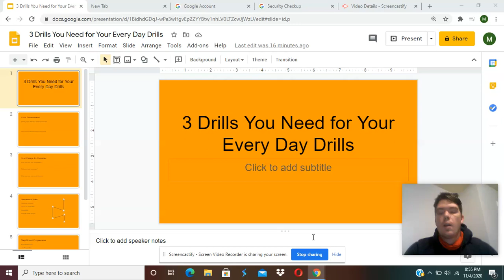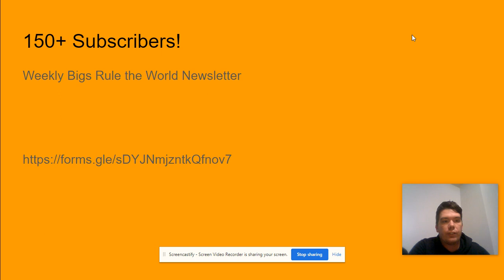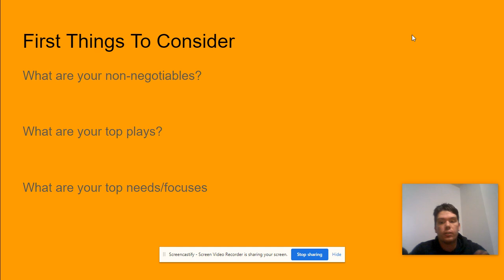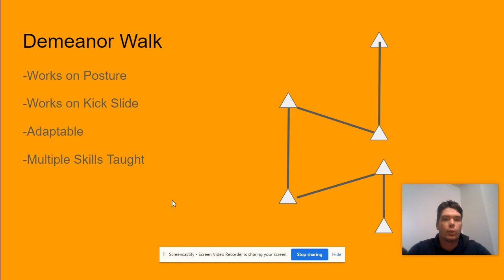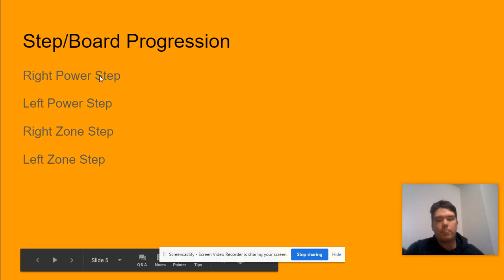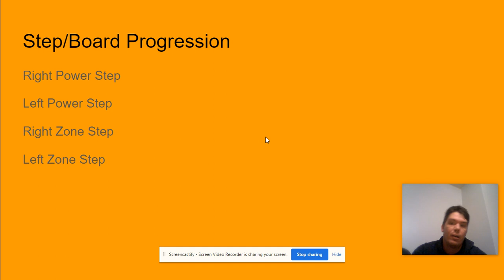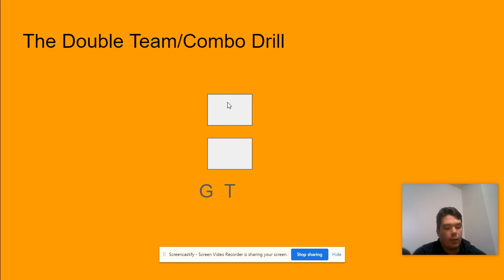Season 2 Episode 9: 3 Every Day Drills to Make You Better Today!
Join our Bigs Rule the World Newsletter by filling out the following Google Form to keep your Offensive Line Knowledge top notch!

Remember to follow Coach Allen @football_allen or join our Facebook Group Bigs Rule The World: OL Play